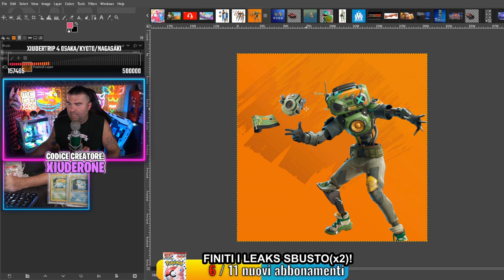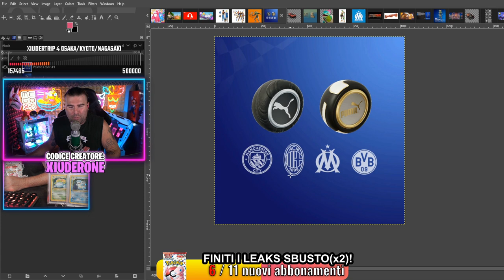XIU ZITTENDO TUTTI 😂 - BEST OF XIUDER